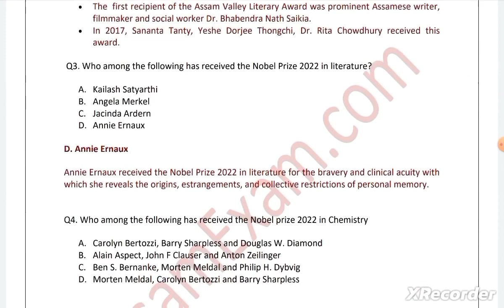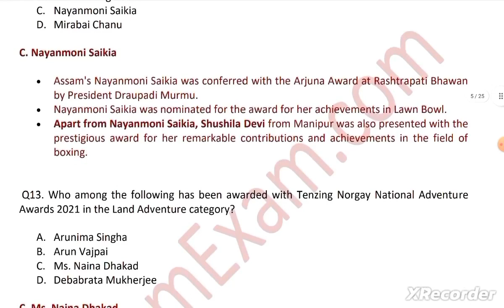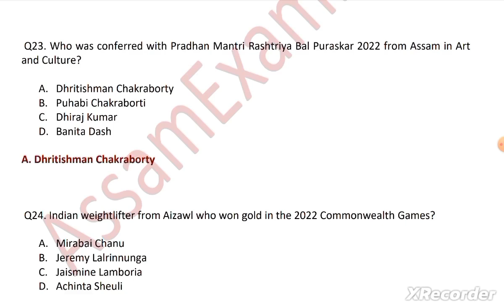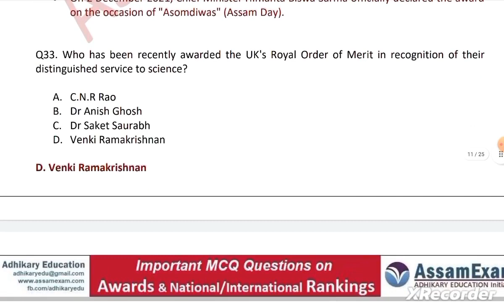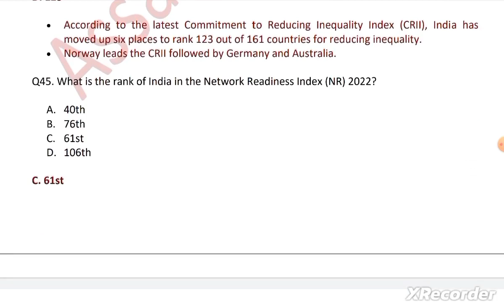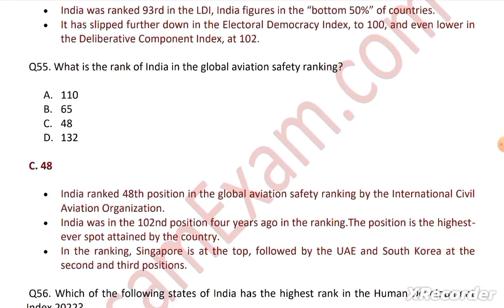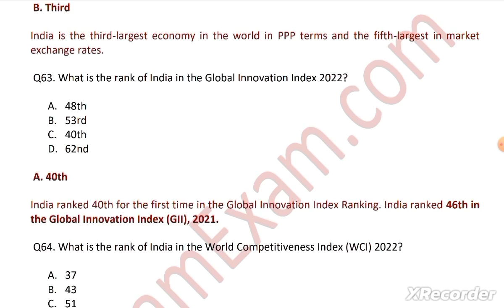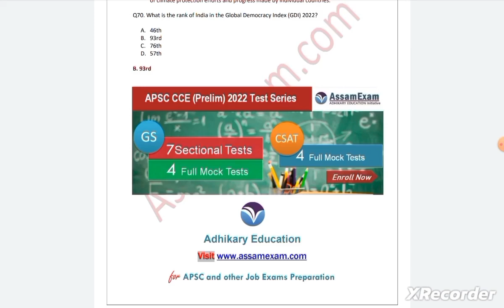Important MCQ Questions of Awards & Rankings - APSC Prelim Exam (Last Minute Revision)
Important MCQ Questions of Awards & Rankings - APSC Prelim Exam  2022-23 (Last Minute Revision)

Assam Civil Services ACS | Assam Police Services APS | Assam Govt Jobs

assamexam | adhikary eudcation | assam direct recruitment 2022 | assam recruitment old questions | Assam Govt jobs exam questions mcq